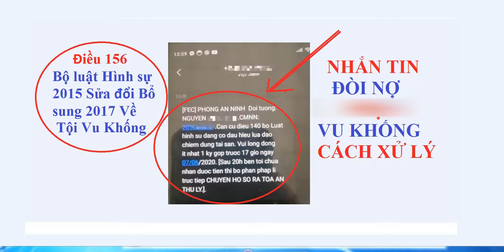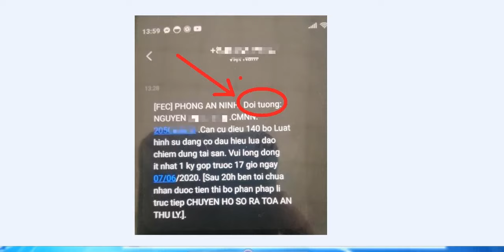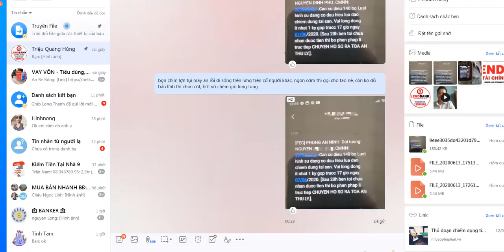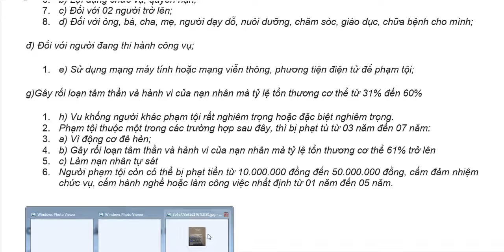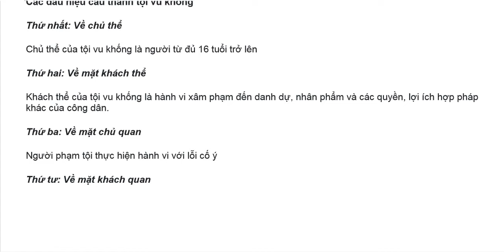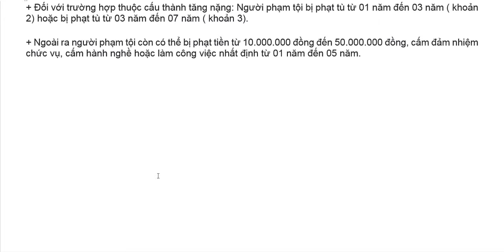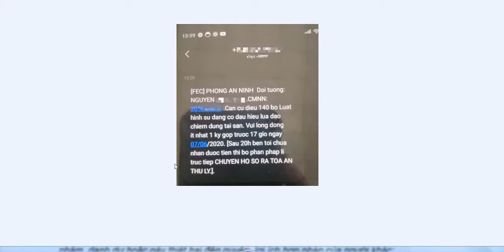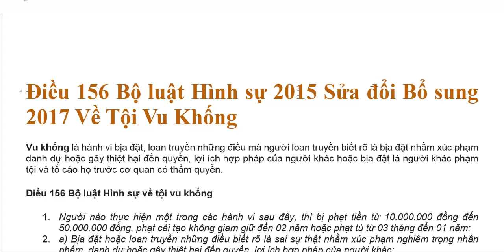✅ ĐIỀU 156: TỘI VU KHỐNG | FE CREDIT CÓ NHẮN TIN VU KHỐNG KHÔNG?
➤ HỖ TRỢ KIỂM TRA NỢ & TƯ VẤN LUẬT : 19004686 ( GIỜ HÀNH CHÍNH)
✪ MỌI SỰ ỦNG HỘ CHO KÊNH XIN GỬI VỀ:
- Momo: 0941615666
VIDEO LIÊN QUAN:
➤ Gửi Ý Kiến Đến Quốc Hội | Đại Biểu Nguyễn Thị Thúy tỉnh Bắc Kạn | Về Vấn Đề Cho Vay qua App.